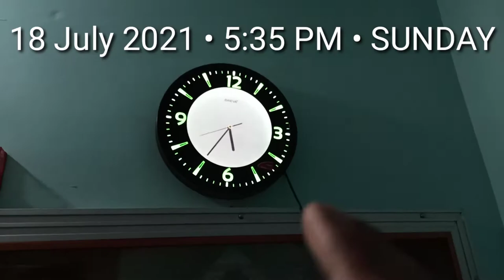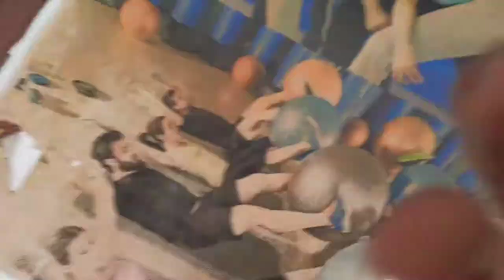Did 50kgs Bench - Press 🏋, Sunday cricket 🏏 with dudes -|- Luv Kaushik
Hey Guys!!
Hope you all are doing amazing ✨💙

( Contact him for any editing or animation work ).

My Handles ~

Peace Out ❤